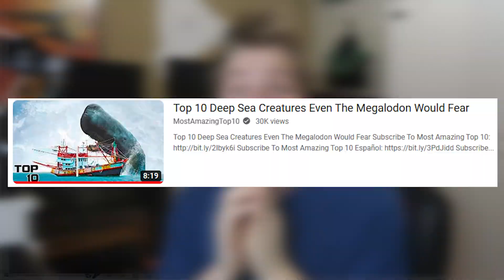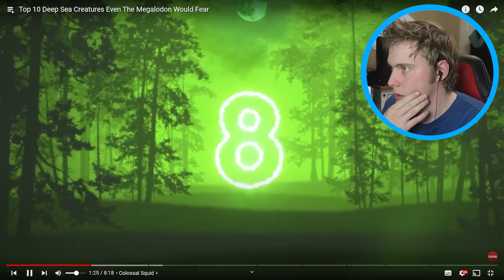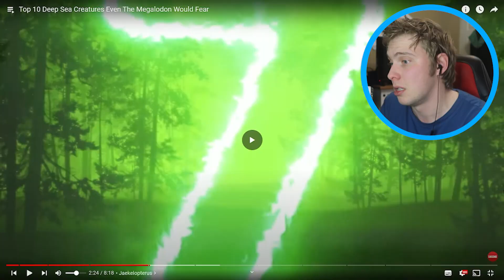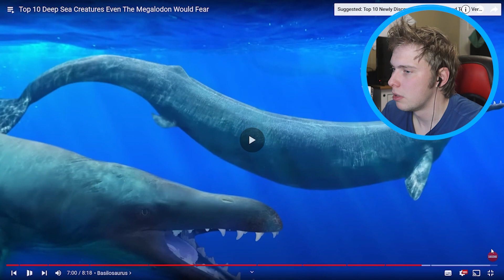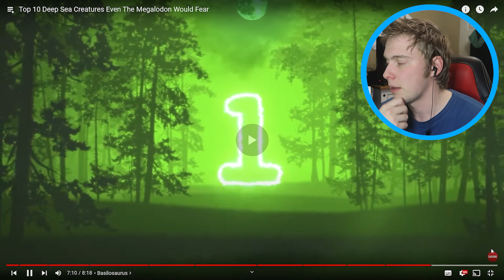TERRIFYING SEA CREATURES EVEN A MEGLADON WOULD FEAR!